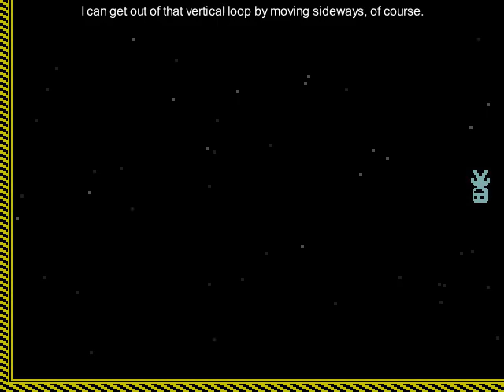Reupload: Some Guy Plays VVVVVV [3 and a half] Variety Show Glitch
Reannotated using VideoPad. Some annotations might not be exactly where they were initially, but I tried to position them where they wouldn't be in the way.

You're its:
VVVVVV "The Letter V Six Times" Player Level Variety Show Whirligig UltraLeet31337 Glitching Myself Out of Bounds in The Prisoner Room Corner Seems Like Nearly Every Game Has Glitches Somewhere Viridian Violet Vermilion Vitellary Vergidris Victoria Reupload to Preserve Annotations SomeGuy712x Some Guy SRA